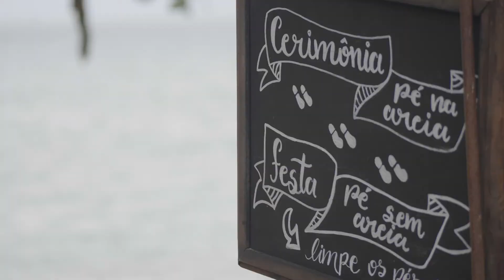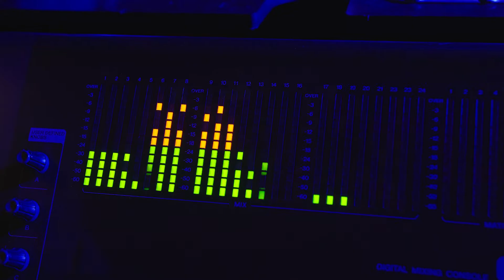Tati e Vandré - Vila Salga - Ilhabela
Direção - Pedro Yuri
Produção -  Prainha Filmes.

Contato